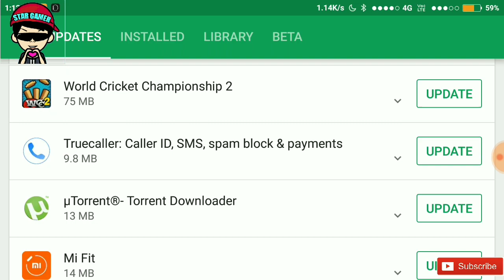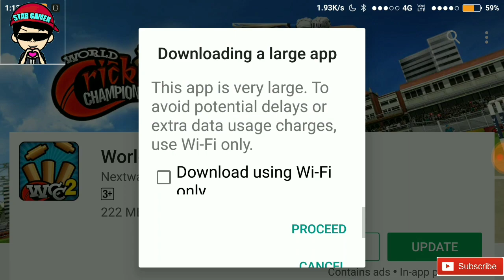WCC2 NEW UPDATE 2.7.9 LAUNCH || DEW ARENA CONTEST PLAY & WIN X -BOX || MAJOR BUGS FIX | FULL REVIEW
My background music download link-

IND JERSEY COLOUR IN TEST

CRICKET WORLD CUP TOURNAMENT 2018

MY NEW TECH CHANNEL

New Women Cricket Game

PUBG USERNAME:- STARGAMER1786

BEST FUNNY DANCE IN PUBG GAME

REAL CRICKET 18 BEST BOWLING TRICK !! TAKE 10 BALLS 10 WICKETS !! 100% WORKING TRICK

HOW TO GET TICKETS IN REAL CRICKET 18 !! LEGAL WAY 100 % WORKING TRICK !! HOW TO LEVEL UP FAST !!!

HOW TO USE ULTRA EDGE FEATURE IN WCC2

Wcc2 username:- STARGAMER786

I'm on Instagram as @saifalam095. Install the app to follow my photos and videos.

Song .  Ya Lili (Super Sako)
Artist .Balti

Licensed by .CHBK Music (on behalf of CHBK), and 1 music rights societies

Song  .Ya Lili (Cyril M Remix) [feat. Balti & Hamouda]

Artist .Balti

Album  .Ya Lili (Cyril M Remix) [feat. Balti & Hamouda]

Licensed by  .CHBK Music (on behalf of Cyril M), and 1 music rights societies